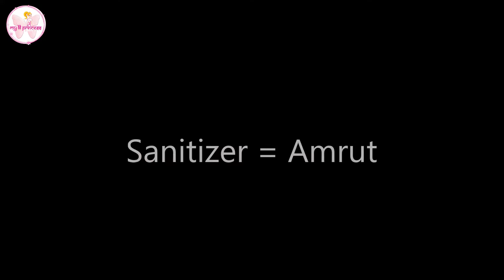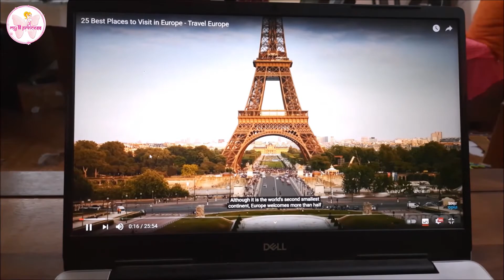People during lockdown part 1 | लॉकडाउन के दौरान लोग | My Lil Princess | Funny Lockdown Video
We will bring you more videos full of Fun, Information, Moral stories and Masti. So stay tunned.

New Hindi youtube videos Funny, Moral, Informativ, Challenges every Friday, Good Habits, comedy,
You will learn, enjoy, play, sing songs, cook and dance with us.